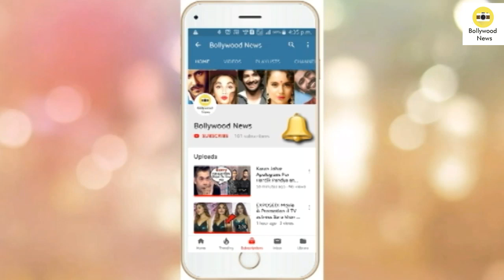Pooja Hegde Looks Stunning in Pink Lehenga for Manish Malhotra at Lakme Fashion Week 2019